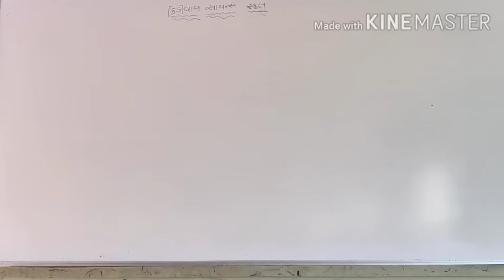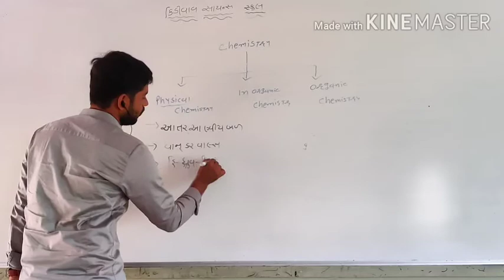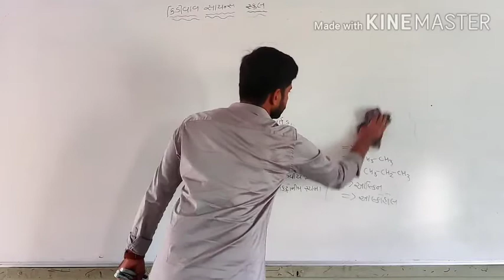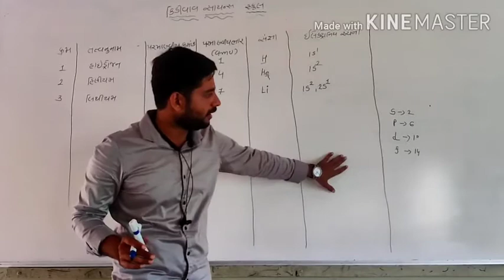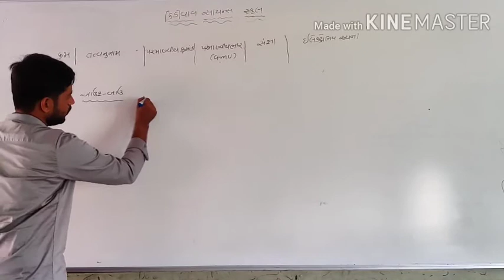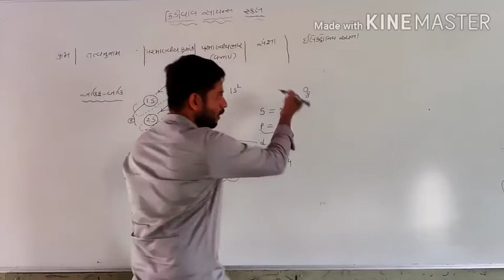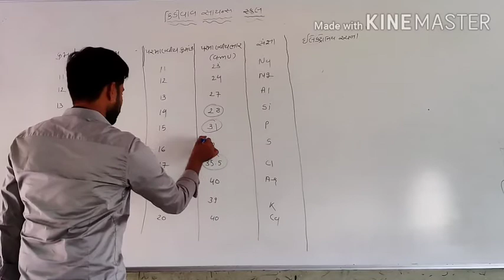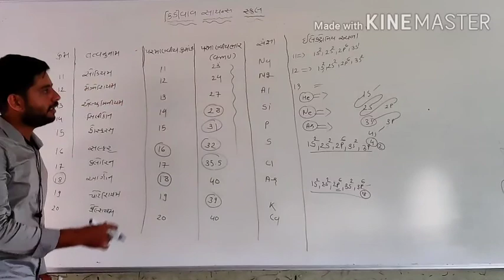Std-11 basic knowledge of chemistry part-1